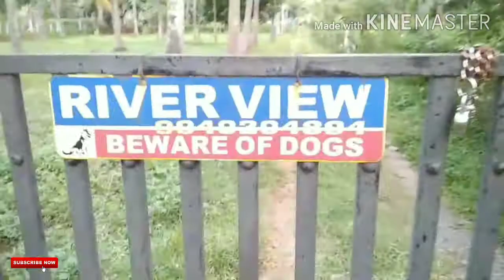Ayya veedu visit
Welcome to SGA Creation

For more information join in our channel whatapp groups

Join in our sevel sales groups

For your Business Promotion / Advertisements  Contact To SGA Creation  YouTuber Channel  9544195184

♧♧♧ SGACreation. super location river view from house and garden, birds and pet animals very nice place . Pollachi.